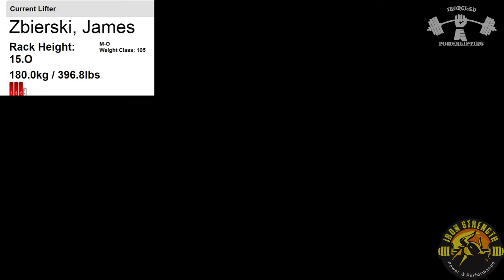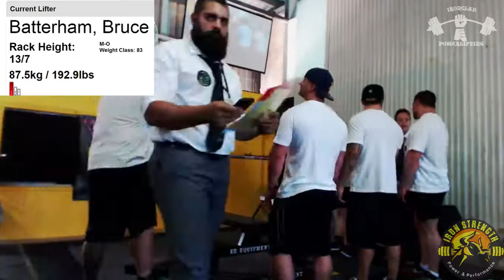NQ OPEN IV - Cairns 5th December 2015 - Afternoon session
Powerlifting Australia event, hosted by Iron Strength Power and Performance at their Gym in Cairns.